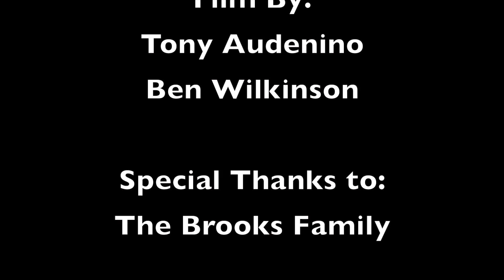Zulu Unit Gameplay 1/4/12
Some Gameplay footage from Ojai. All video was shot on a GoPro hero and hero2 camera.